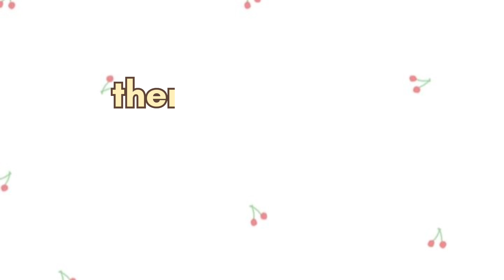🪞𓍢ִ໋🌷͙֒♡Mini vlog: unboxing, visiting home, cafe, grocery store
hey peeps!!

glad to see you here🌿 Remember I'm for you and by you . I'm PCB student. Expecting you to show some love and yeah what you waiting for??? go and watch my another videos 😹

💌sugar lipbalm
💌blucut glass
💌alarm clock
💌desk lamp
💌dermaco moisturiser
💌octane gel pen
💌minimalist salicylic acid face wash-

LAPTOP & accessories :⌨️💻

💌laptop stand
💌foldable laptop table
💌 keyboard pad
💌 mouse pad

🌱USB colourful sunset light

🌱1500 sheets sticky notes-

🌱fairy Lights:

💌Cetaphil oily skin cleanser

💌fix Derma spf 30 sunscreen:

💌Linc pentonic pen refill (black):

💌Linc pentonic pen refill (blue):

💌pastel highlighters

💌Rainbow spiral cube(500 sheets):

highlights:-

catching up on pending things
doing my pending things
clearing my backlog
study vlog
 pcb students vlog ,
 neet 2025 students
 , a in Life of physics wallah students
, PW op,
physics wallah students vlog ,
 productive vlog ,
student vlog,
life of neet aspirant ,
neet UG vlog ,
aesthetic  vlog ,
 Neet under graduate vlog
med student vlog
med student study routine
pw
cozy study vlog
med student vlog
12 grader study vlog
daily routine
cozy study vlog
pw study vlog
lakshya batch
new vlog
Indian vlog
12 grade productive vlog
study motivation
study vlog
study vibe
positive vibe
study motivation
motivation video
vlog
study vlog
study motivation vlog
study vlog for students
productive study
12 grader pcb
cbse board
how Im preparing for tests
exam preparation
weekly review Test preparing
study vlog channel
study with me
neet vlog

Grocery store
Going out
Cafe vlog
Date with mum
Vlog
Indian vlog
Aesthetic vlog
Indian girl vlog
Study vlog
Unboxing vlog
Minimalist haul
Unbox with me
Cafeteria
Coffee
Breanna quann
Studytea
Studytee
My study Diaries
Adviti. MP4
Neet vlog
Mitali this side
Anuj pachhel
Laptop unboxing
Pre med  students
Day with me
Cansu
Advika singh
Living alone vlog
Hostel vlog
Room tour